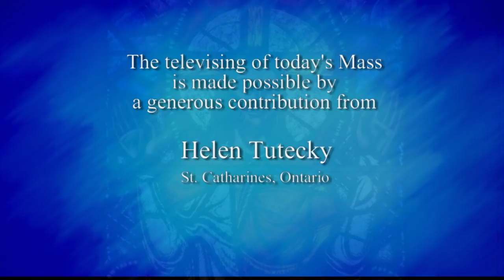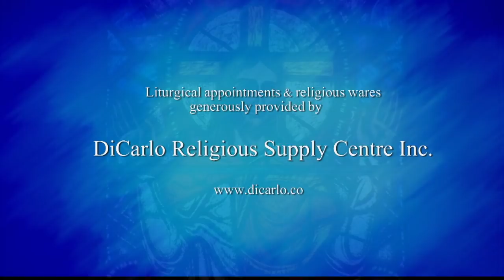Catholic Mass Today | Daily TV Mass (Saturday September 14 2019)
Father Jack Lynch s.f.m.